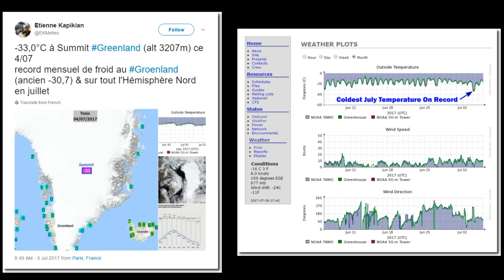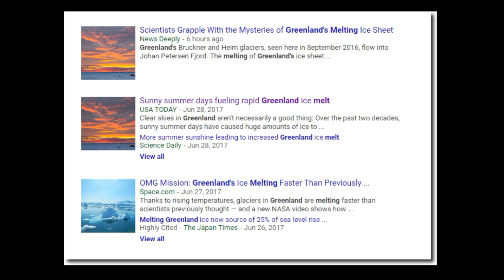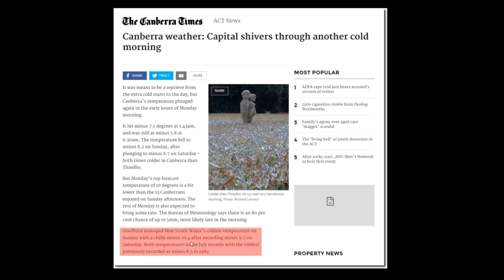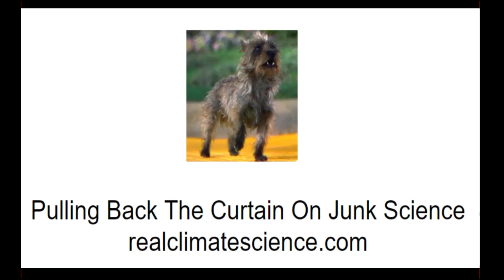Record July Cold In Both Hemispheres : How Did Scientists Respond?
July 4th, 2017 broke the record for July cold in the Northern Hemisphere. The Greenland ice Sheet dropped down to -33C.
Australia had record July cold on July 2nd
How did climate scientists respond?